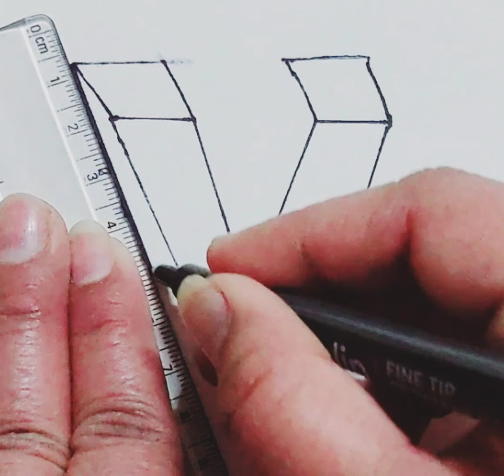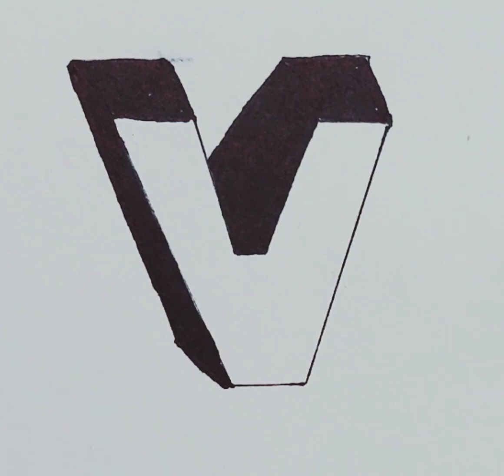3D latter V drawing Nirma art